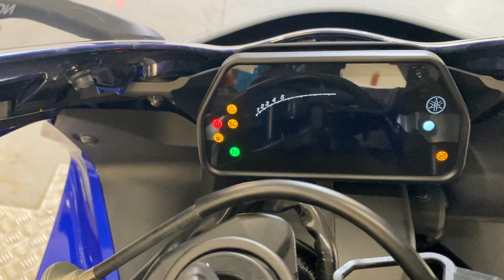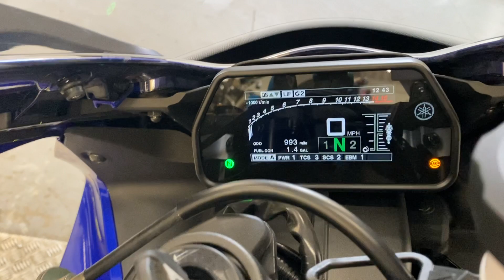YAMAHA R1 APRIL 22. JUST SERVICED. 950 MILES. A BEAUTY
LONG YAMAHA WARRANTY .
FIRST REG 2/4/22 .
ALL THE AMAZING R1 ELECTRONICS .
R&G CRASH BUNGS .
JUST HAD THE FIRST SERVICE .
TAIL TIDY PLUS STANDARD .
1 MATURE OWNER FROM NEW .
ALL 3 KEYS .
ALL BOOKS .  .
GOOD TYRES AND CONSUMABLES .

Absolute stunner of an R1, the last owner bought it then decided it was just too much so decided to downsize to a Yamaha quad so we now have this beauty up for sale.

TRACKER FITTED FOR ONLY £125.
UK MAINLAND DELIVERY FROM £180 .
ALL BIKE PX CONSIDERED .
FINANCE AND PCP FROM 7.9% APR, (see details and apply from our

WARRANTY: 3 month warranty included in asking price, bike must be returned to us for warranty work so we recommend having breakdown cover just in case.
The 1 and 2 year warranty is with WMS who are one of the UKs leading vehicle warranty providers. This will allow any warranty work to be carried out locally to you and it also includes European warranty cover and UK vehicle recovery.
1 year warranty with a £1000 limit per claim £225. (For bikes under 8 years old at time of purchase this can be extended to £2000 per claim for an extra £25).
2 year warranty is available on bikes under 8 years old at time of purchase, £325 for £1000 limit per claim or £350 for £2000 limit per claim.
Full details on our website.

ALL BIKES HAVE A THOROUGH PDI INSPECTION BEFORE SALE .

We are 5 mins from Dartford railway station and a couple of mins off the M25 near the Dartford Crossing.

We now also sell THE COOLEST electric bikes in the UK from only £999